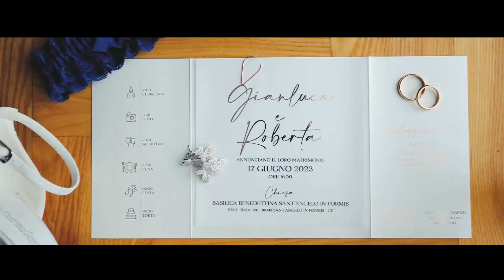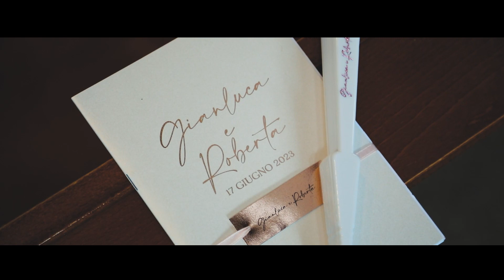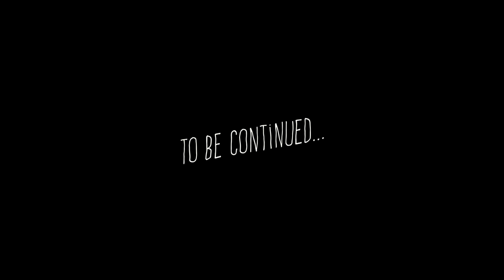Matrimonio a Villa Althea | Gianulca e Roberta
Trailer video a cura della 8mm Production

📍Piazza Cavour 9, 80137 Napoli
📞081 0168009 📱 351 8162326